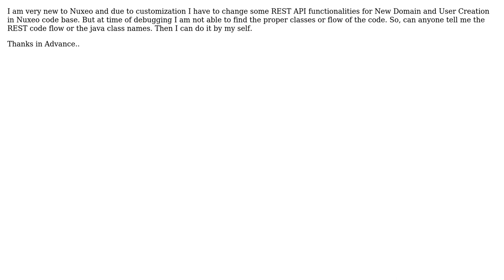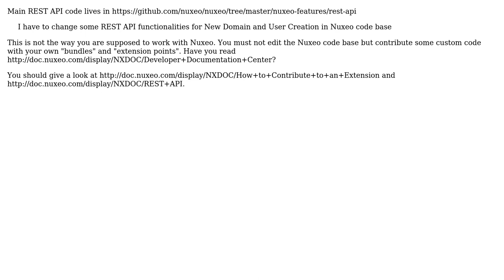REST API code for Domain and User creation in Nuxeo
With thanks & praise to God, and with thanks to the many people who have made this project possible! | Content (except music & images) licensed under CC BY-SA | Music | Images & others | With thanks to user Souvik user Julien Carsique and the Stack Exchange Network Trademarks are property of their respective owners. You are responsible for your own actions.